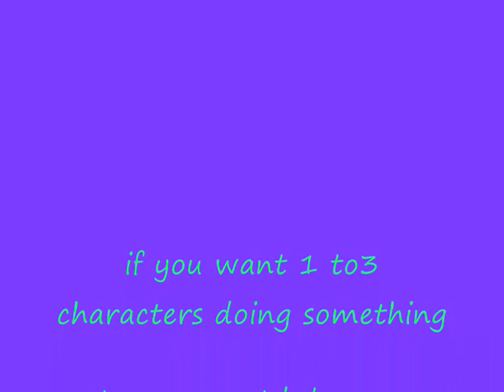my chucky trailer for requests meez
chucky trailer enjoy